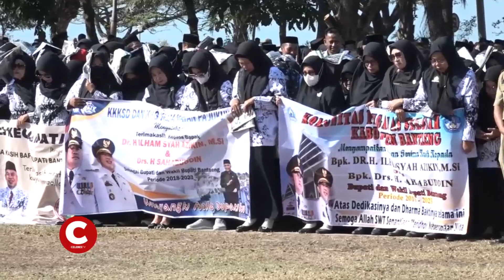BANTAENG BAIK BERSAMA ILHAMSYAH AZIKIN - SEG 1